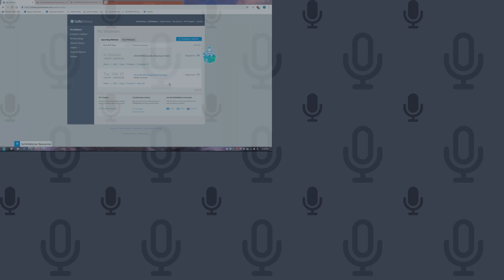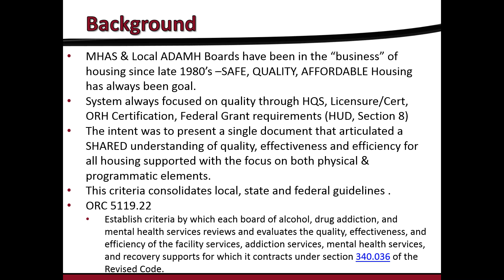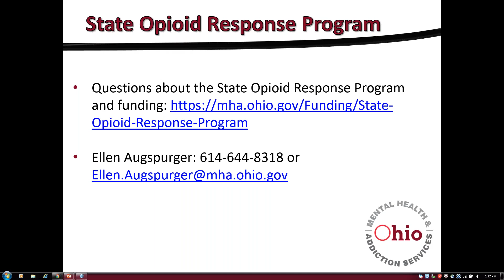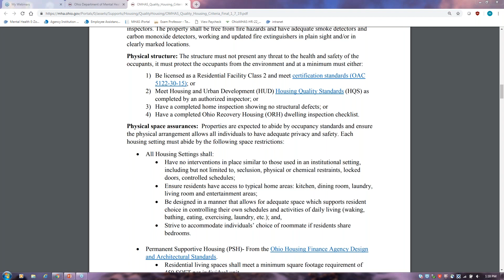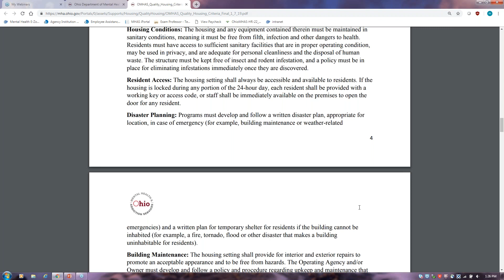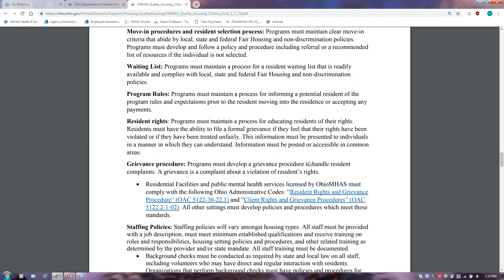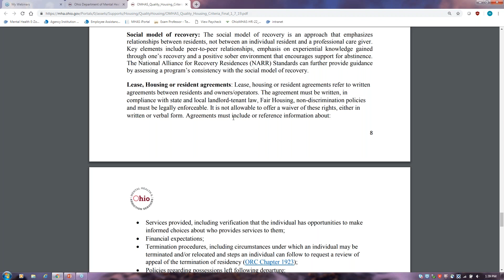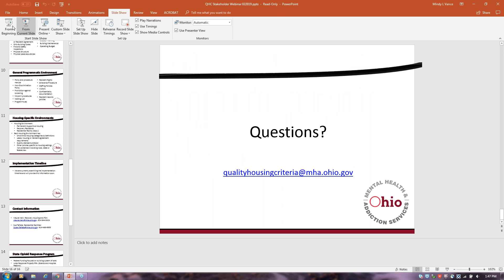OhioMHAS Quality Housing Criteria Feb. 20, 2019